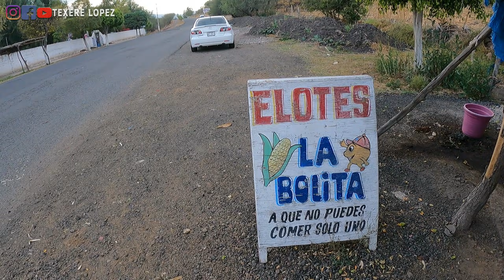Sequía del lago de Cuitzeo deja sin trabajo a pescadores y artesanos URGE AYUDA -Capacho Huandacareo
¿Por qué se secó el lago de Cuitzeo?
El lago de Cuitzeo en Michoacán, agoniza. El que era el segundo más grande después del lago de Chapala, ahora es un cementerio de lanchas y terreno de pastoreo. La sequía, contaminación de sus aguas, la urbanización y el uso inadecuado del suelo han consumido casi por completo sus 420 kilómetros.

¿Dónde se encuentra el Lago de Cuitzeo?
El lago de Cuitzeo es un lago endorreico que se localiza en un valle del Eje Neovolcánico de México, mayormente en el estado de Michoacán, con una pequeña porción en el estado de Guanajuato. Toma su nombre de la localidad de Cuitzeo del Porvenir, Mich., que se encuentra a sus orillas.

¿Cuánto mide el Lago de Cuitzeo?
12.43 mi

¿Qué profundidad tiene el Lago de Cuitzeo?
89′

¿Cuál es la flora del lago de Cuitzeo?
La flora acuática está constituida principalmente por plantas xerofitas, halofilas, Typha y Sagittaria, mientras que la fauna está integrada por grupos como Goodeidae, Cyprinidae y Atherinidae, culebras y aves migratorias.

¿Qué está pasando con la laguna de Cuitzeo?
Lago de Cuitzeo, el segundo más grande de México, está cerca de extinguirse. Sanear las aguas residuales que llegan al lago de Cuitzeo costaría 3,000 mdp, cifra que podría ser aportada solo por el gobierno federal. Vista aérea desde un dron del lago seco de Cuitzeo, el 24 de marzo de 2021 en el estado de Michoacán.Apr 19, 2021

¿De que se trata mi canal? Esto es Michoacán y mucho más.